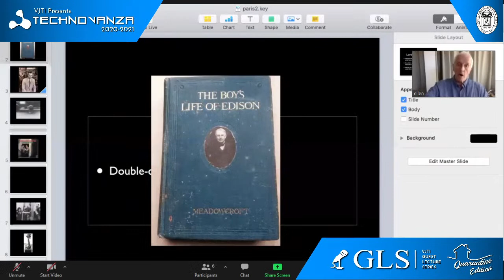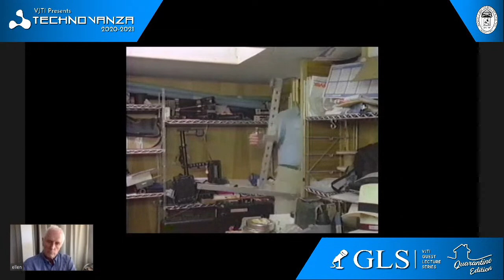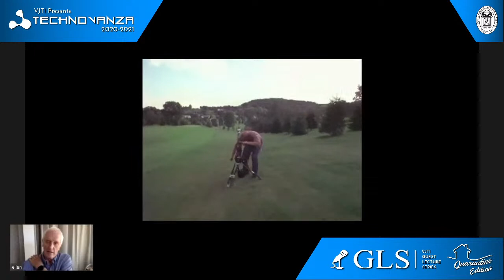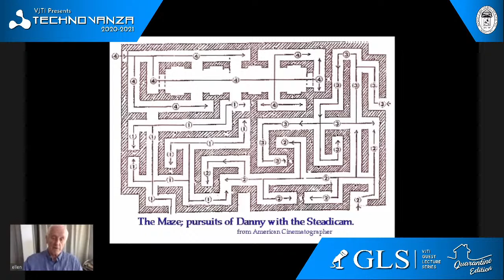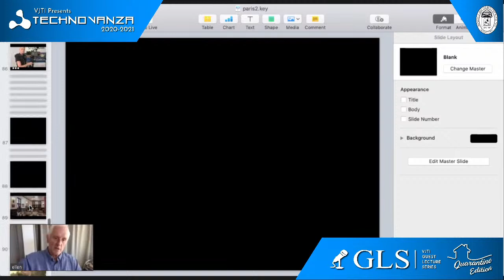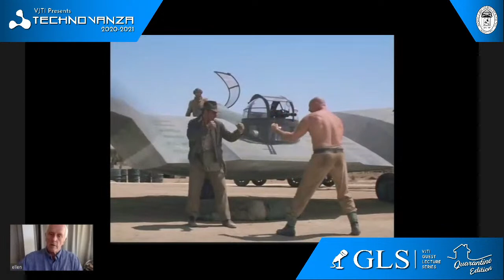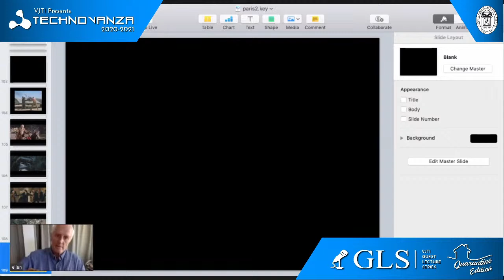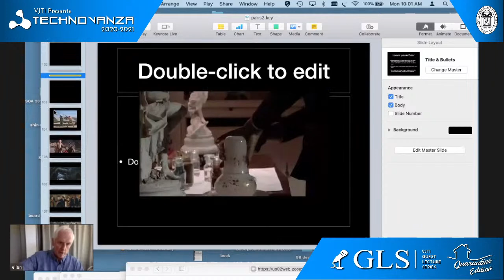The Story behind Steadicam® | From Emmys to Oscar | ft. Mr.Garrett Brown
Garrett Brown invented the Oscar-winning Steadicam® stabilizer and used it on nearly 100 movies beginning with 'Rocky.'  His Skycam™, Mobycam and Divecam still pursue athletes worldwide and in '09 chased their inventor into the Sports Broadcasting Hall of Fame.  A legend in Hollywood for 40 years, Brown still lives and works in Philadelphia, and is a 2013 inductee into the National Inventors Hall of Fame.